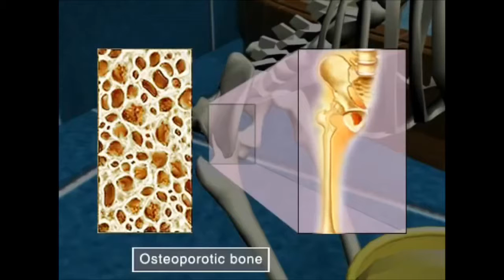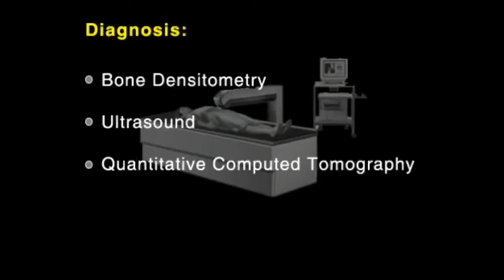WHAT IS OSTEOPOROSIS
Watch this useful short video to know more about Osteoporosis🔝

For more medical videos⤵️